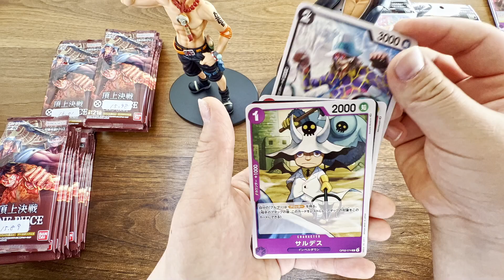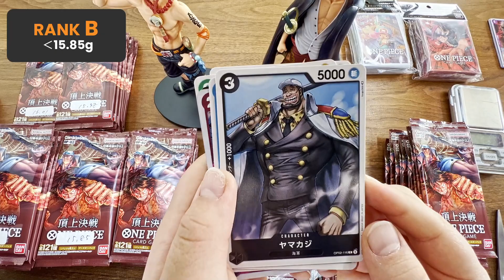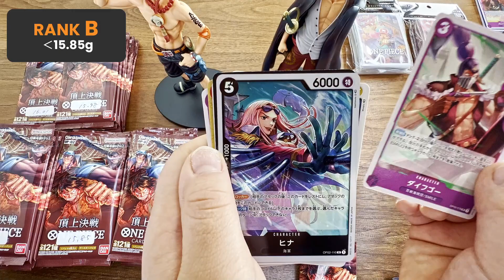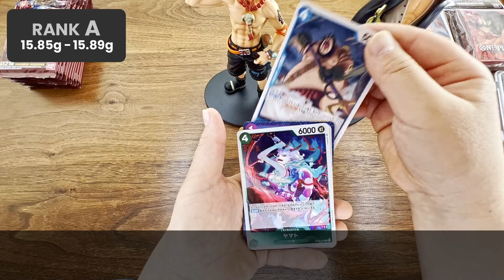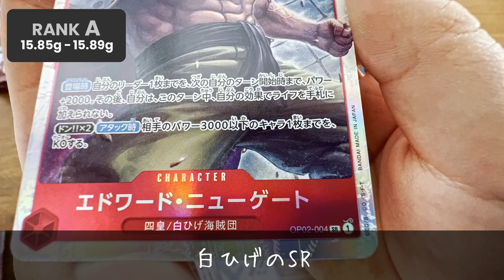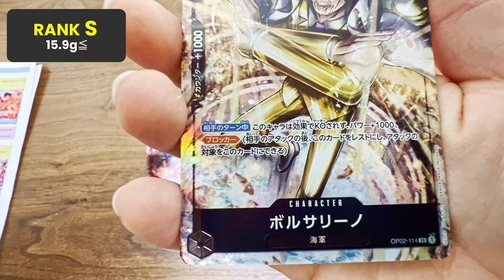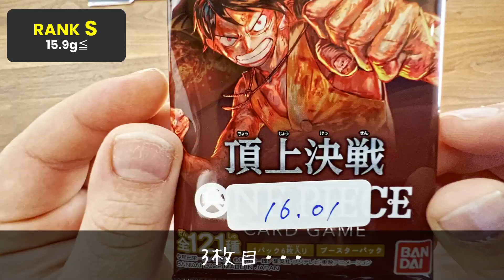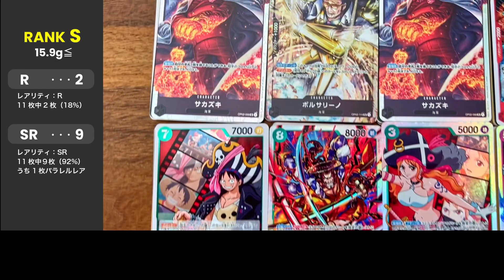【ワンピースカード】家にあるアレで簡単にサーチ可能！？メルカリでバラパックを買ってはいけない理由【注意喚起】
ワンピースカードはレアサーチできるのか？
0.01gまで量れるデジタルスケールを使って検証してみました。

サーチはいろいろな方法があるようですが、
重さを調べるだけでも、SR以上のカードを簡単にサーチすることができちゃいます。
メルカリやAmazonでサーチ済みのバラパックを購入して
ガッカリしないように、ぜひこの動画を見て参考にしてください。

SCENE
00:00　　オープニング
00:23　　計量開始
02:44　　軽いのから開封
04:33　　まさかの・・
05:42　　どんどん開けます
07:28　　重いパック開封
12:21　　結果発表
13:08　　謎は解けるのか
13:52　　おまけ